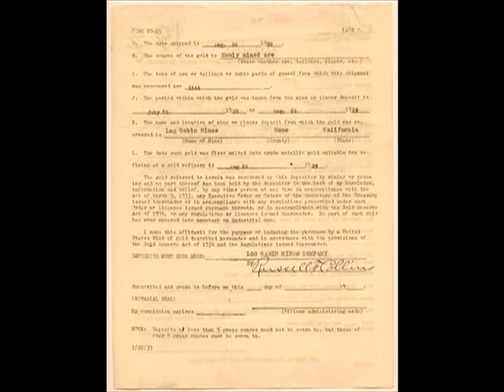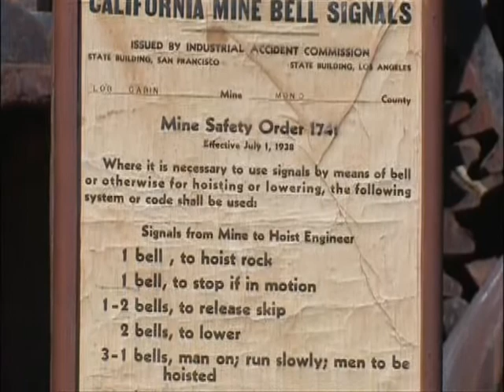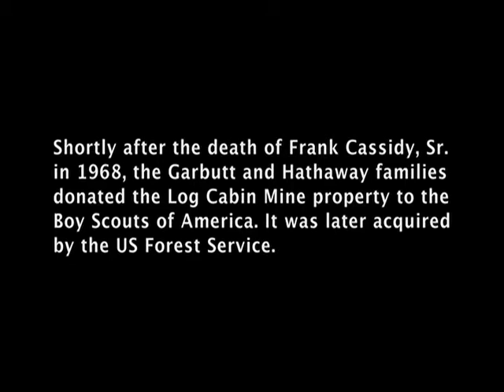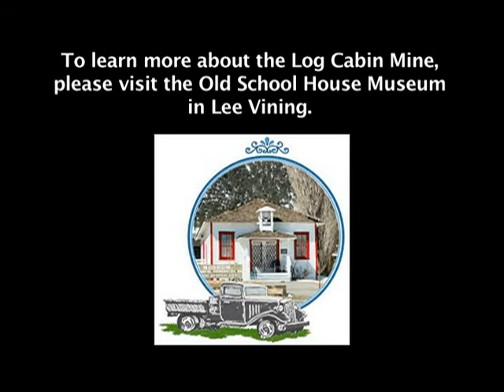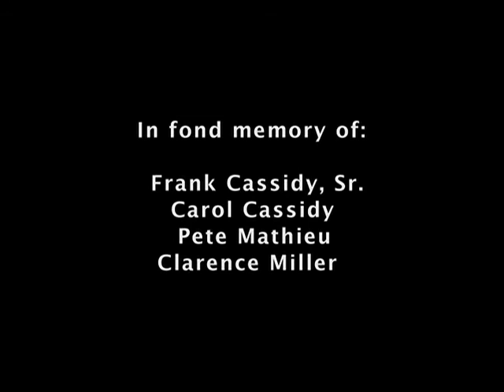LOG CABIN Mine, From mine to mint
The Mono Basin has a rich history of mining and the Log Cabin Mine was one of the longest operating, most productive gold mines in the area. This 15 minute film explores the early days of the mine, the rigors of mining operations in the High Serra, and how mining operations were supported by Mono Basin agriculture. Interviews with local historians, former miners, and family members provide a detailed perspective of the hard work that was required to move the gold from the mine to the US mint.